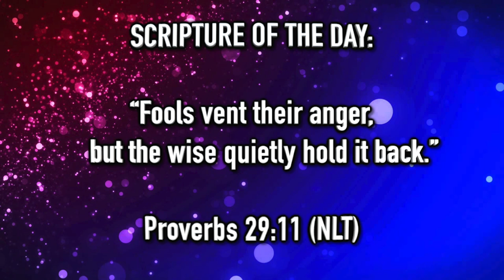AY Snap - Ep. 3 "When Trying To Be Deep Goes Wrong"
Welcome Back To Another Episode of "AY Snap with Bossman & Kaboom". Tune in as these two take another clip and bring a youthful thought to it. Enjoy another AY that is done in a SNAP!